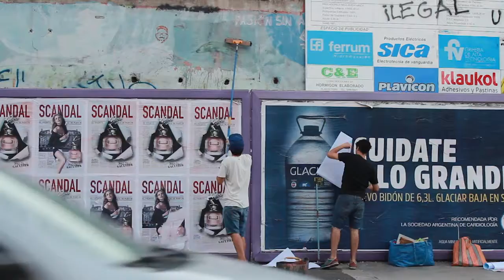Trailer de El arte al combate: Céfiro y Movimiento Petrushaus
Céfiro y Ale Giorgga son dos artistas urbanos que llenan las calles de afiches que se alejan de la lógica publicitaria promoviendo arte y no productos.

Wacho es una revista digital con una mirada personal sobre los temas que interesan a los jóvenes. Somos un medio independiente que crece día a día  gracias a gente como vos, que mirá nuestro contenido, visita nuestra web o nos sigue en las redes.

Si te gustó este contenido, ayudanos a seguir produciendo más con un clic.